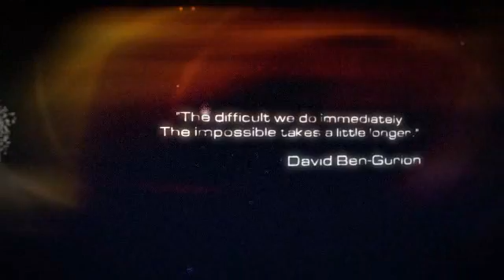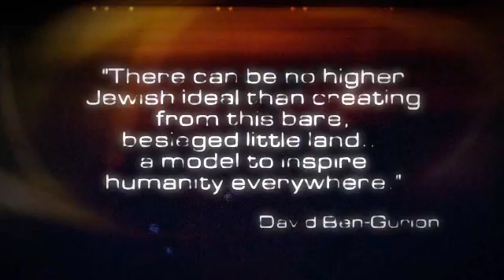Ben-Gurion Univeristy of the Negev אוניברסיטת בן-גוריון בנגב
Ben-Gurion University is a major center for teaching and research, with campuses in Beer-Sheva, including the Marcus Family Campus, as well as in Eilat and Sede Boqer, where Ben-Gurion lived in his final years and is buried. More than 18,000 students are enrolled in the Faculties of Engineering Sciences, Health Sciences, Natural Sciences, Humanities and Social Sciences, the Guilford Glazer Faculty of Business and Management and the Kreitman School of Advanced Graduate Studies.